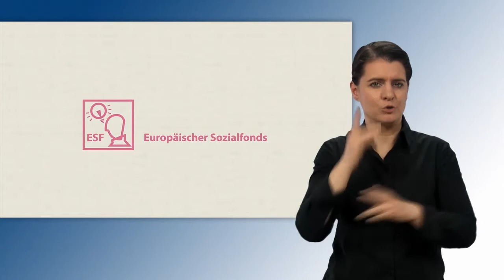Die ESI-Fonds - Was macht Europa vor unserer Haustür? (Gebärdenversion)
Dieser Erklärfilm gibt Einblick in die Welt der Europäischen Struktur- und Investitionsfonds EFRE, ESF und ELER. Mit Blick auf die jeweilige Schwerpunktsetzung der einzelnen Fonds in der Förderperiode 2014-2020 wird so verdeutlicht, welch große Rolle diese Instrumente der EU-Regionalpolitik beim Aufbau des Landes Sachsen-Anhalt spielen.